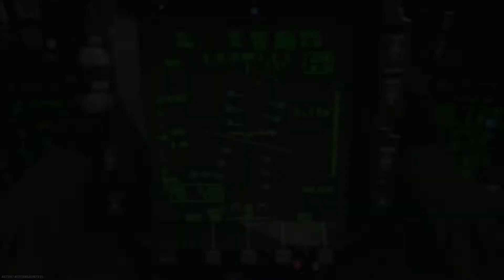INSANE MAX SENSITIVITY NUKE! (20-20)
well well boys, a max sensitivity nuke in call of duty, did you think swizy could handle such speed? ofcorse, this is just another day in the business for our savage alien legion leader.

Instagram.com/swizy.tv

Twitch.tv/swizyttv